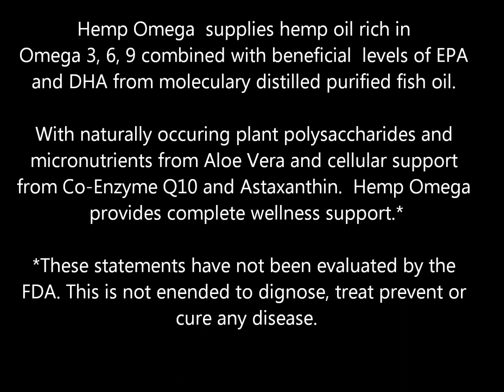Hemp Omega Whole Food Nutrition Product - Basic v1.1(English)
Basic info on out Hemp Omega Product.  then join us in good health, profit in health and by sharing with others.